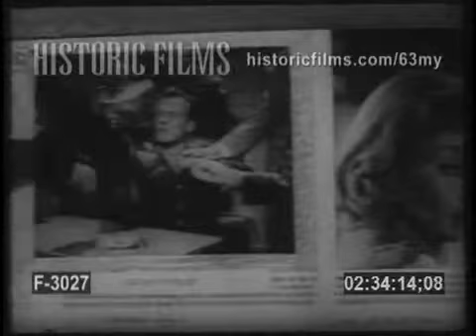F-3027: WARNER PATHE NEWS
00:00 (TC: 02.31.29): ISSUE# 16
00:14 (TC: 02.31.43): WORLD NEWS. U. N. DISCUSS BRITISH-IRAN OIL CRISIS
         HEARING IS HELD IN UNITED NATIONS
00:39 (TC: 02.32.08): BALLOON MESSAGES SENT BY CZECH "FREEDOM TRAIN"
         CZECH TRAIN SITS JUST INSIDE OF GERMANY AFTER
         MAKING A BREAK FOR FREEDOM ACROSS THE COMMUNIST
         BORDER AND INTO THE U. S. ZONE.
01:03 (TC: 02.32.32): CZECH ESCAPEES RELEASE BALLOONS CONTAINING
         MESSAGES TO THEIR FELLOW COUNTRYMEN IN COMMUNIST
         CZECHOSLOVAKIA.
01:16 (TC: 02.32.45): A NEW HOME FOR THE EISENHOWERS
         THE VILLA IS IN THE SEINE VALLEY ONLY 10 MILES
         FROM PARIS.
01:29 (TC: 02.32.58): MAMIE EISENHOWER WALKS THROUGH LARGE LIVING
         ROOM AND LOOKS OUT THROUGH A HUGE PICTURE WINDOW.
01:43 (TC: 02.33.12): "LOOK" LOOKS AT MOVIETIME U. S. A.
         MOVIE STAR GEORGE MURPHY WALKS IN ON LOOK MAGAZINE
         PUBLISHER GARDNER COLES AND HIS STAFF AT MEETING.
02:13 (TC: 02.33.42): THE 2 SHAKE HANDS AND HAVE A DIALOGUE ABOUT
         LOOK'S STORY ABOUT HOLLYWOOD. COLES SHOWS MURPHY
         POSTERS ABOUT MOVIES LIKE "QUO VADIS", "GREATEST
         SHOW ON EARTH" AND MANY OTHER CLASSICS.
03:40 (TC: 02.35.09): BASEBALL'S ALL-TIME THRILLER!
         AERIAL DODGERS &amp; GIANT'S BASEBALL FANS CROWD WATCH
         AS GIANT'S BOBBY THOMPSON HITS A WINNING HOME RUN
         OFF DODGER'S RALPH BRANCA TO WIN PENNANT.
04:15 (TC: 02.35.44): FAN STANDS AND BOWS WITH RAISED HANDS AS
         THOMPSON COMES TO PLATE WITH 2 ON. PANDEMONIUM
         BREAKS LOOSE AS THOMPSON HOMERS TO WIN GAME.
04:33 (TC: 02.36.02): ELS MANAGER LEO DUROCHER RUNS TO THIRD BASE AND
         ROLLS ON THE GROUND WITH COACH STANKY AS TEAM MOBS
         THOMPSON. DUROCHER HUGS THOMPSON IN LOCKER ROOM
05:19 (TC: 02.36.48): AND NOW - THE WORLD SERIES!
         GIANTS MANAGER DUROCHER POSES WITH YANKEE MANAGER
         CASEY STENGEL. GIANT PITCHER DAVE KOSLO POSES WITH
         YANKEE PITCHER ALLIE REYNOLDS
05:53 (TC: 02.37.22): FOR 1ST TIME IN 30 YEARS IN A WORLD SERIES,
         MONTE IRVIN OF GIANTS STEELS HOME PLATE
         GIANT'S ALVIN DARK HITS HOMER WITH 2 ON AND
         GIANTS WIN GAME ONE 5-1